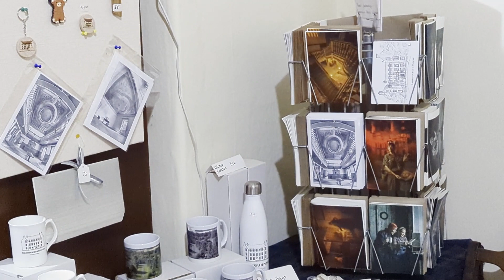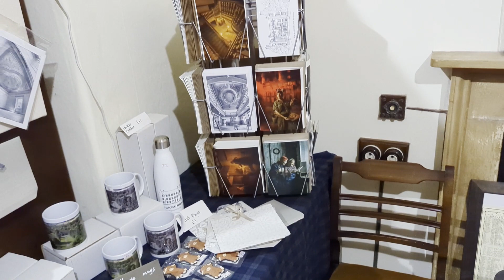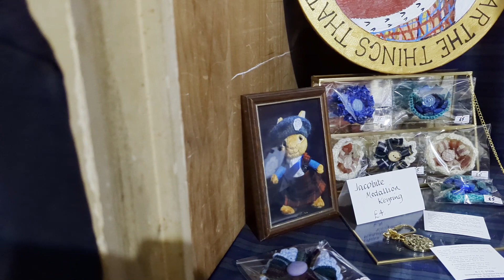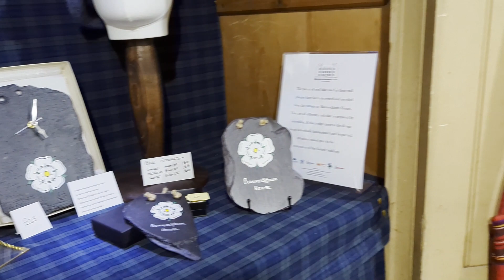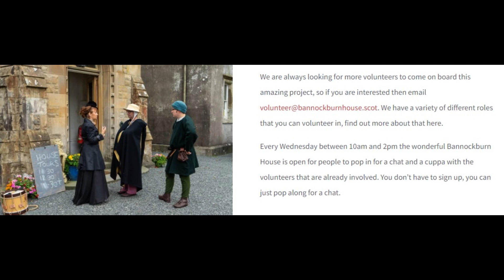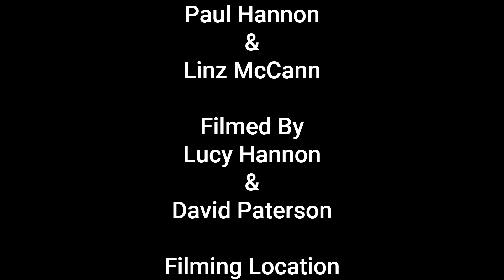Bannockburn House Podcast Episode 6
Interview with Ian Young Head of Construction.
Also a tour of the Bannockburn House Shop.

or to book one of the events mentioned in this video